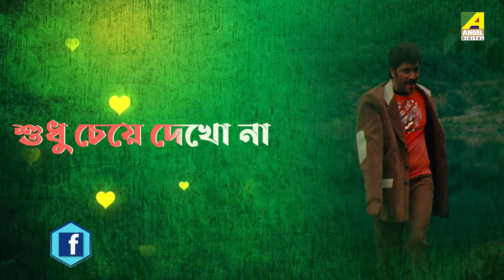LYRICAL : Sudhu Cheye Dekho Na | Chaoya Paoya | Audio Song | Udit Narayan, Dipmala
Presenting the Bengali Movie Audio Song “Sudhu Cheye Dekho Na : শুধু চেয়ে দেখো না” বাংলা গান sung by Udit Narayan, Dipmala From Chaoya Paoya, Starring Abhishek Chatterjee, Swarna Kamal Dutta.

Song : Sudhu Cheye Dekho Na
গান : শুধু চেয়ে দেখো না
Movie : Chaoya Paoya
Artist : Udit Narayan, Dipmala
Music Director : Ashok Bhadra
Lyricist : Goutam Susmit
Release : 2009
Mood : Romantic
Theme :  Love
Director : Swapan Saha
Starcast : Prosenjit, Rachana Banerjee, Abhishek Chatterjee, Swarna Kamal Dutta

♫Also available on Resso

Also you can set this track as JioTune from your Jio Music App